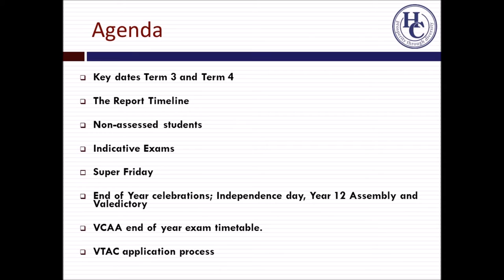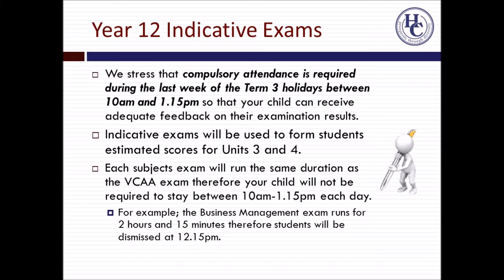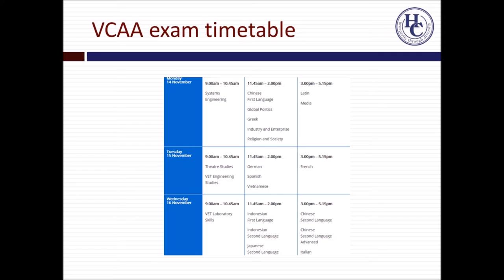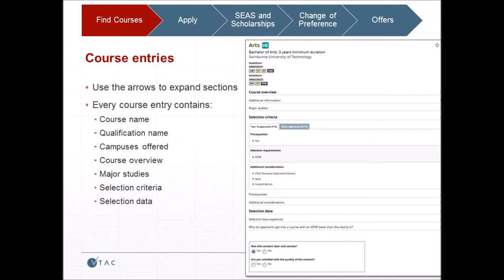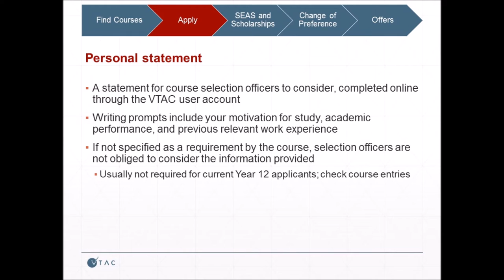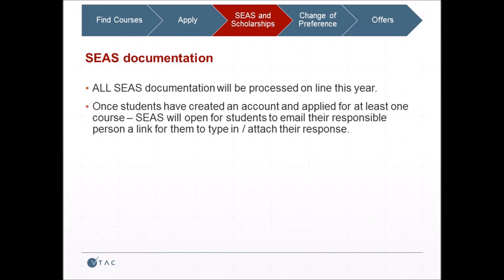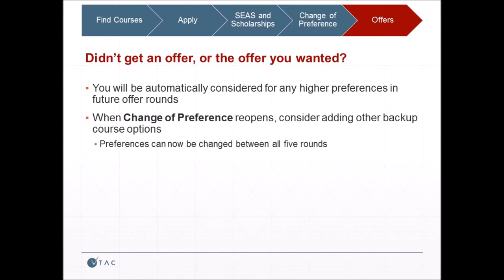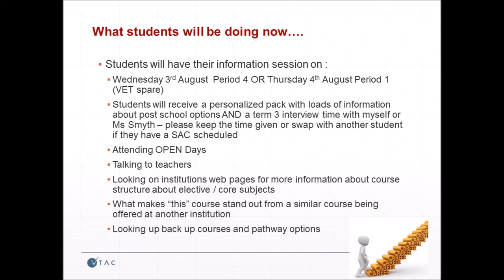2016 VTAC Course Infromation Night - Hoppers Crossing Secondary College